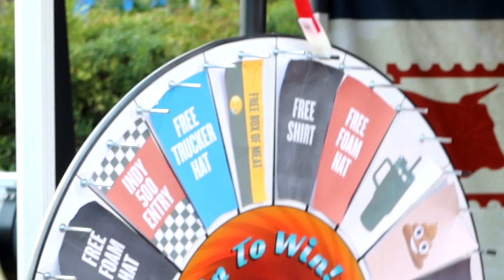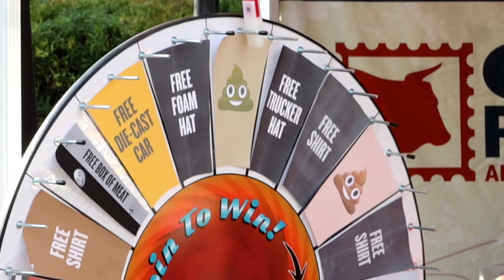Spin the wheel for jackpot 2024 St Petersburg Grand Prix -watch out for the poop emoji 💩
the 2020 for St Petersburg Grand Prix has lots of fun for all even games to tickle your fancy.